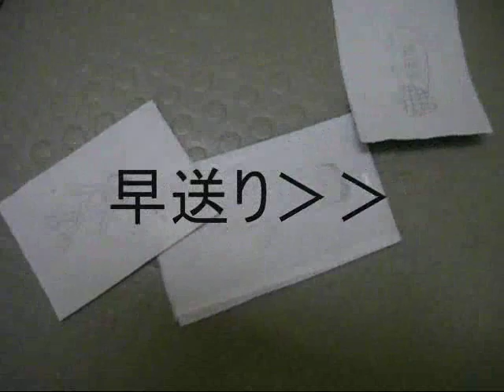ま・りりん・いやん.wmv